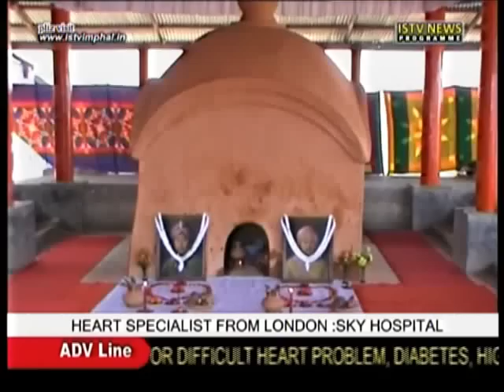9th.Jan.2014 3-pm.ISTV Manipuri news